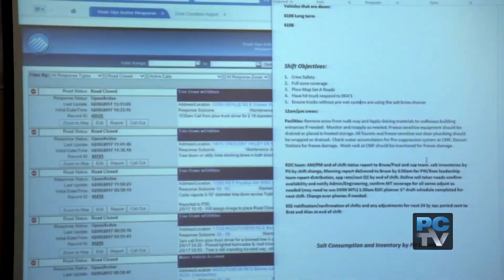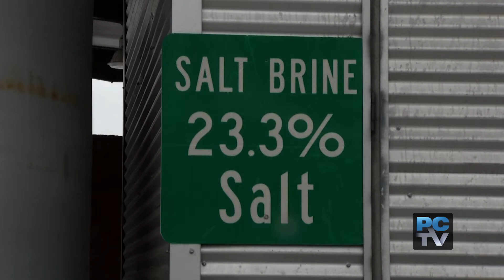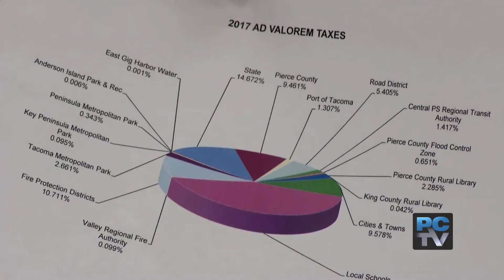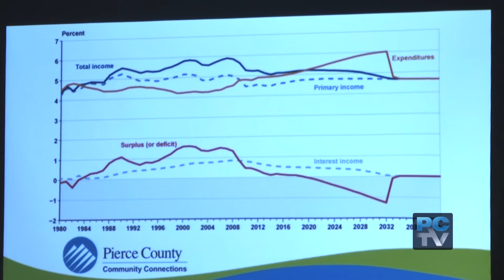Pierce County News 2/9/17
Show segments:
Meet the team who manages Pierce County’s snow response
Valentine’s for adults: property tax appraisals are headed your way
University Place gathers information on marijuana uses and zoning
Fife temporarily moves Council Chambers to school district board room
Social Security workshops look at ways to bridge the gap in 2035
Online resources for Social Security, plus what’s new in 2017
Meet the Farmer: Richter's hot house rhubarb
Pierce County Parks & Recreation: Registration for youth basketball and adult slowpitch